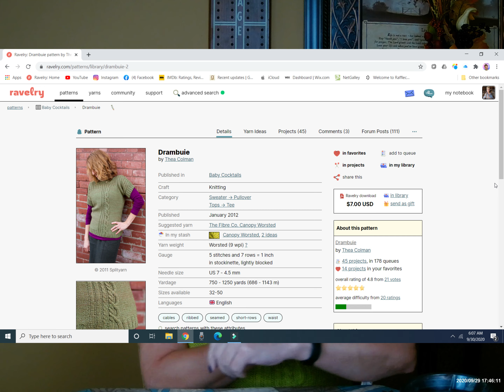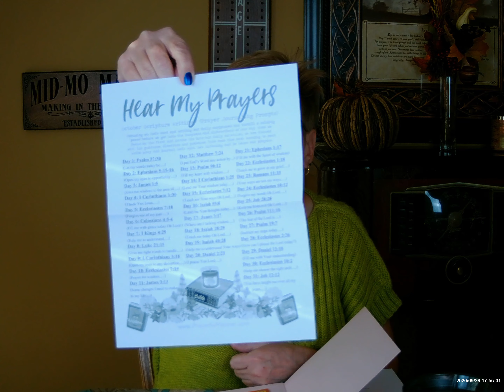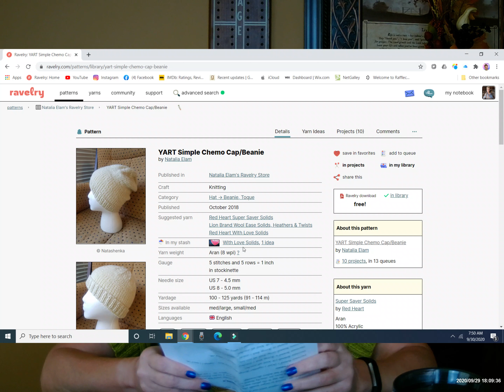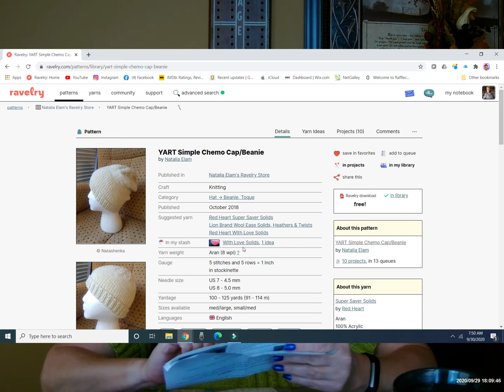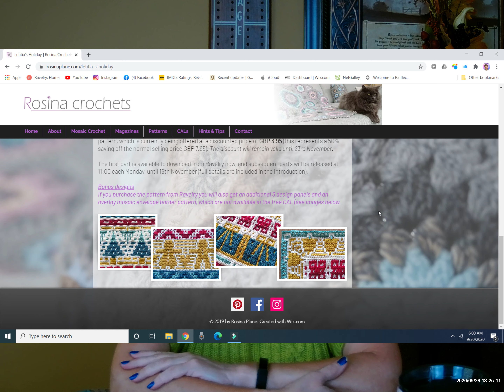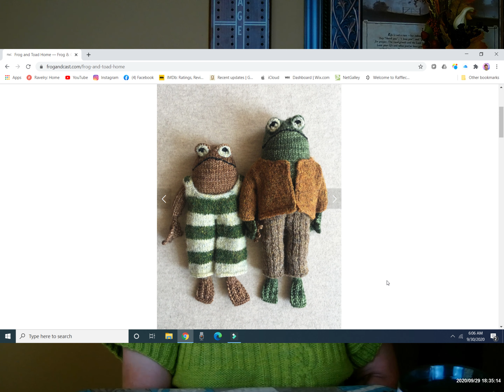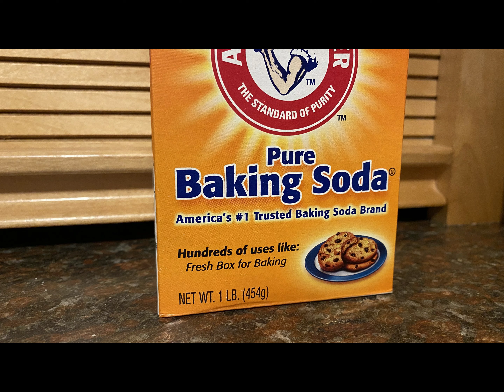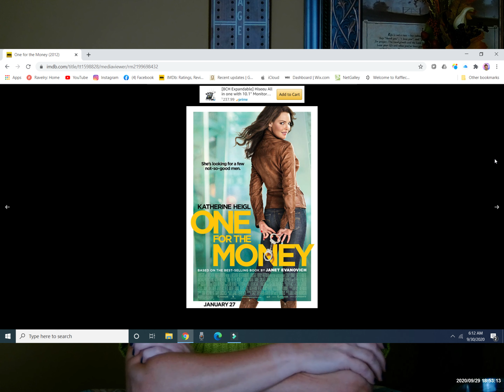Mid-MO Mama Episode 15: Asparagus Chicken Fricassee & Autumn Apple Cake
Mid-MO Mama -- a one-woman video channel for people who like yarn, crochet, knitting, baking, cooking, reading, movies, and more.  Find complete show notes with links and recipes at my

Episodes are posted on the first and third Thursday of every month.

Ravelry: MidMOMama
Stitched.Zone: mid-mo mama